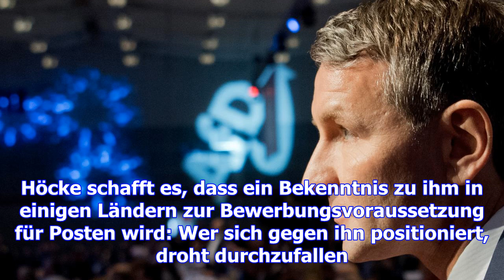Höcke und sein "flügel" demonstrieren ihre macht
Man könnte sie für die beiden großen Gewinner halten. Aus dem Chaos des AfD-Parteitags sind Alexande...